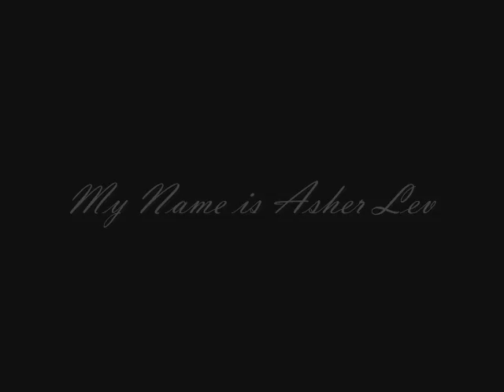My Name is Asher Lev- Fan Trailer for School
For school.
Yes... It kinda sucks.
Oh well.
Clips taken from L.I.E. and various youtube videos.